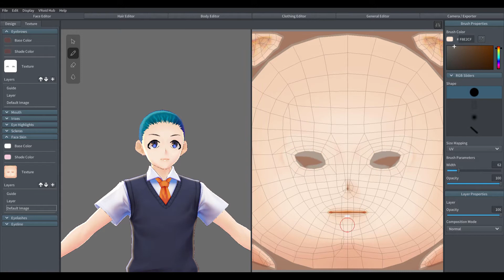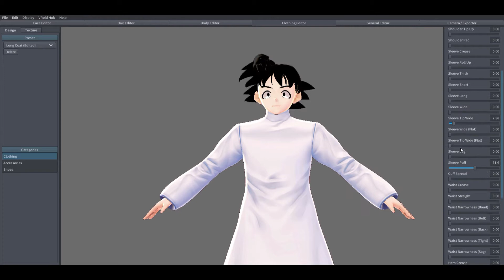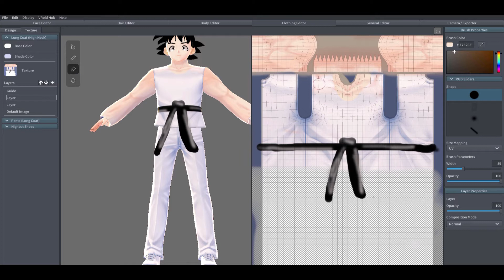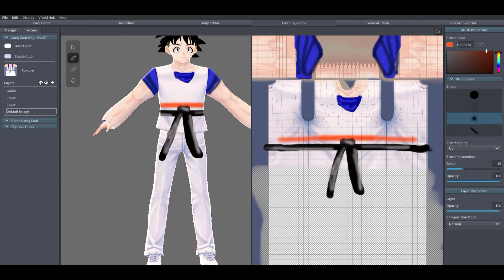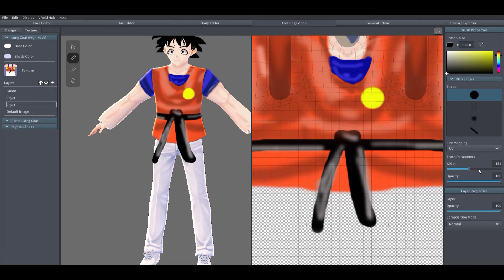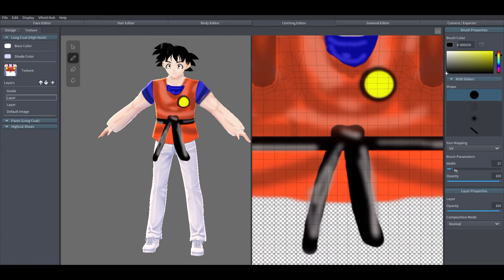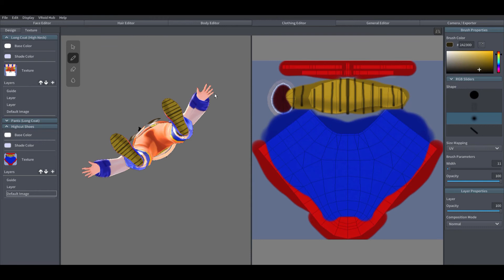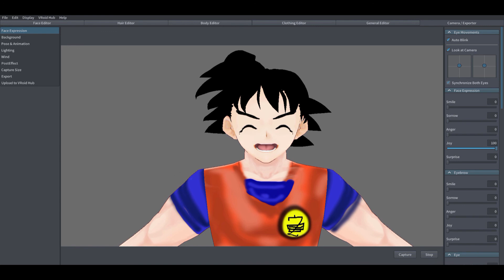[VRoid Speed Sculpt] Son Goku from Dragon Ball (23rd Budokai)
My Second VRoid Speed-Sculpt Video.

This time I decided to make Son Goku from Dragon Ball, specifically the 23rd Tenkaichi Budokai Arc.

I have been enjoying making VRoid models and using them in my MMD Videos and games for a while now.

Expect many more VRoid-related content in the future as well as MMD stuff!

Son Goku and Dragon Ball belong to Akira Toriyama
VRoid Model and video were made by me